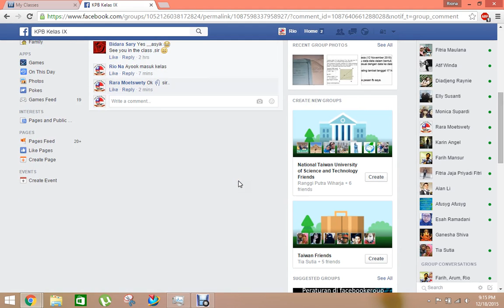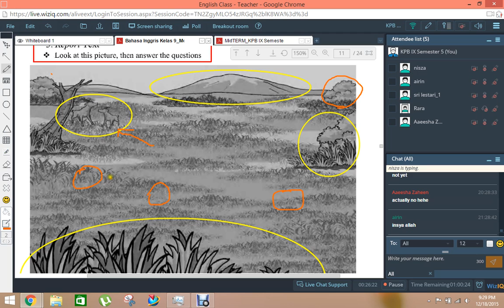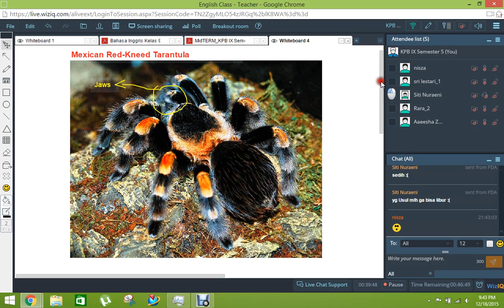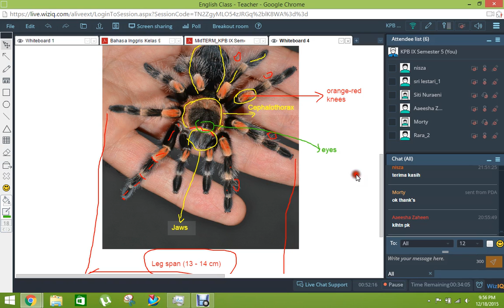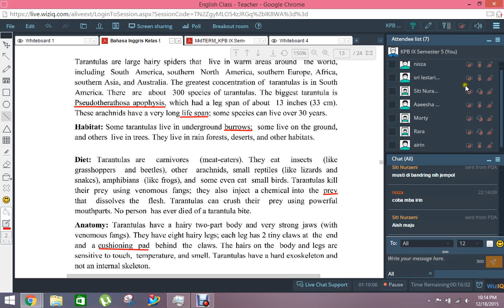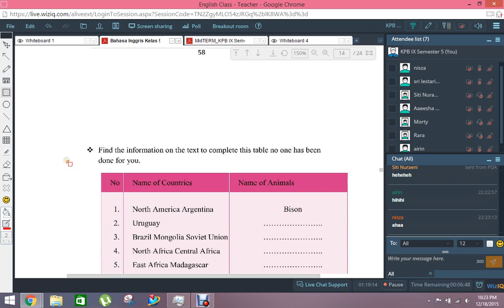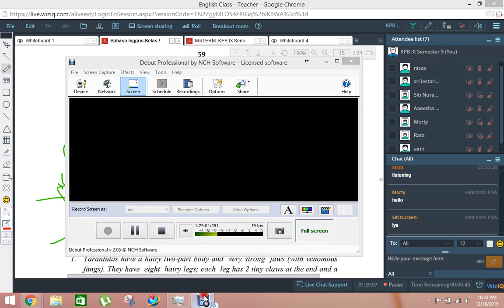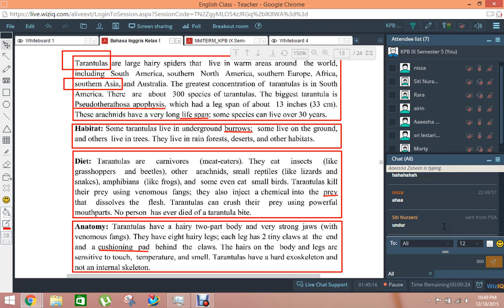EnglishClass Pertemuan 8 KPB IX 18122015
How to make a report text for observation